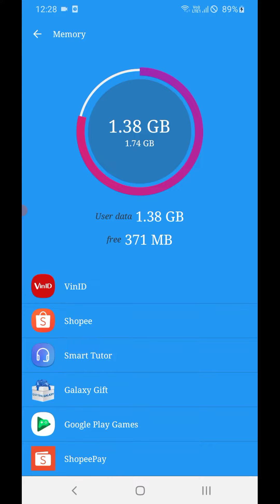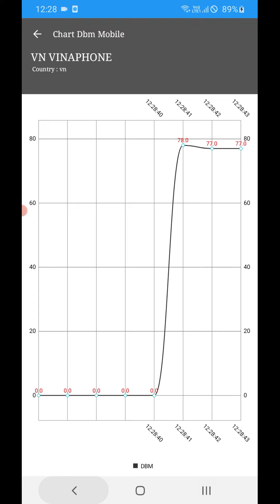1 Tap Cleaner - 5G 4G LTE Discovery & Net Monitor - V1.1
1 Tap Cleaner - 5G 4G LTE Discovery & Net Monitor
Best tools to monitor network performance and powerful phone cleaner

"1 Tap Cleaner - 5G 4G LTE Discovery & Net Monitor" is a tools monitor network performance that helps you to quickly test network connection speed, measure internet speed for Android phones, display signal graphs WiFi, 2G, 3G, HSPA+, 4G, LTE, 5G connection signal measured in dBm in real time.

When your phone overheat, you can cool it down with 1 touch, the cooler will do CPU cooling, close resource consuming background apps and heat up Battery. Also you can optimize Battery usage

When your storage space is full, you need help cleaning up storage space, use the storage space cleaner function.

You want to know which wifi coverage is best, or who is connecting to your wifi. Please use wifi scanning and analysis.

Also, "1 Tap Cleaner - 5G 4G LTE Discovery & Net Monitor" is a phone cleaner. It has the task of supporting you to clean Ram memory, clean cache and clean junk.

And final, it can broadcast the mobile wifi you desire. To play mobile wifi hotspot, your phone must be connected to HSPA+, 3g, 4g, lte, 5g signal with internet.

Main Fuction:
1. Phone cooler
2. Ram Cleaner
3. Cache Cleaner
4. Clean Junk files
5. Battery Optimizer (Battery usage & Optimize)
6. Storage Cleaner
7. WiFi Scanner & Analyzer
8. Measure  and show Chart of Signal Strength dBm
9. Speed Test for WiFi, 5G, 4G, LTE, 3G, EDGE
10. Ping test
11. Check Internet Status
12. Clear Cookie App

Experience with "1 Tap Cleaner - 5G 4G LTE Discovery & Net Monitor" with great.